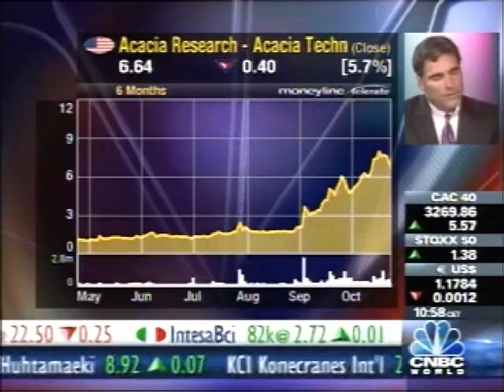Acacia CNBC Europe 10.24.03 3.wmv